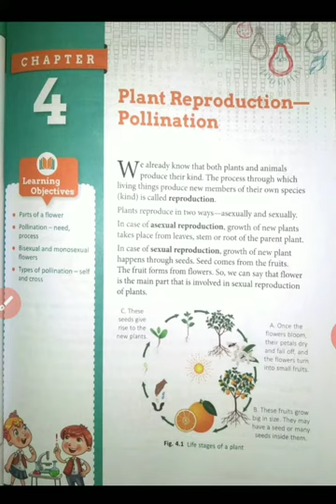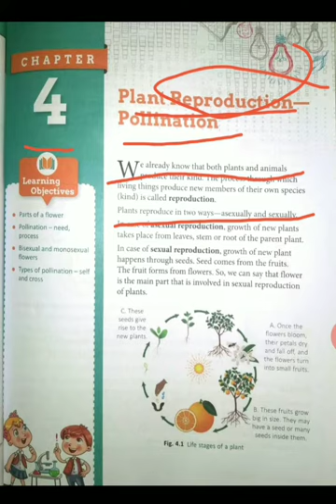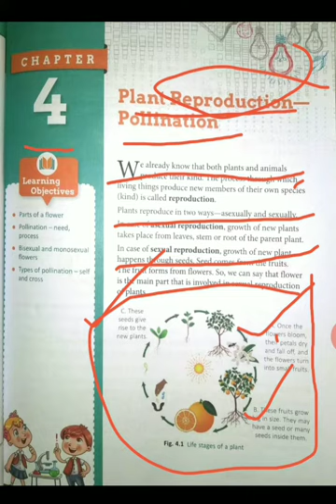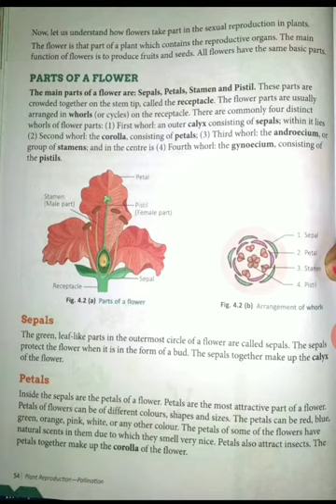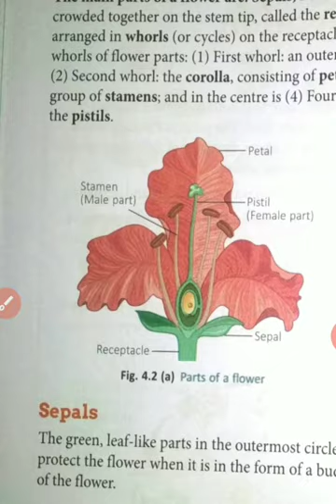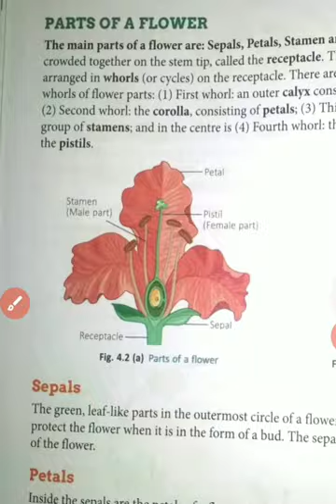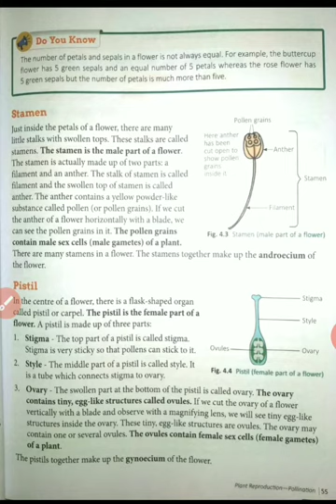Chapter 4 Plant Reproduction - Pollination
Class 5th Science Presented by Deeksha Singh